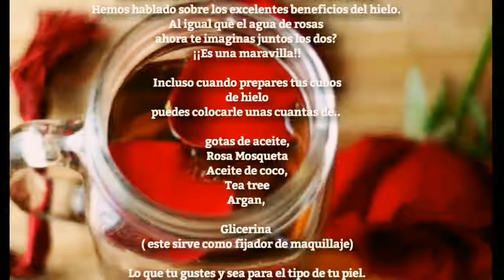Hielos de agua de rosas para el rostro.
Tip...
Cubitos de hielo echos de agua de rosas, con unas gotitas de aceite de roseship para las arrugas, ojeras, manchas.en la piel.